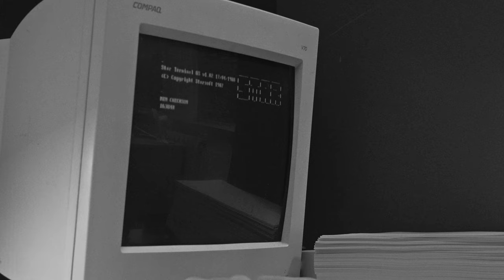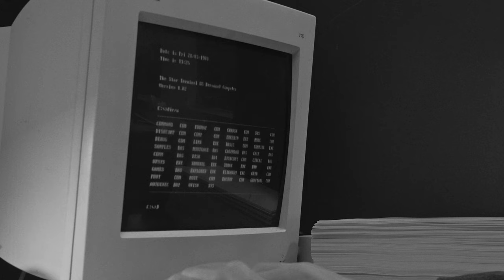John Matthias & Jay Auborn - Dive Into This (Official Video)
From the album Ghost Notes by John Matthias & Jay Auborn. Album out April 7th 2023.

Credits:
Choreographer & performer : Anthony Missen
Director / Cinematographer : Joe Auborn
Creative director & Stylist : Izzy Moriarty Thompson

1st Assistant director : Ben Curtis-Horsfall
On-set producer : Meriwether Freya Lewis
1st Assistant camera : Josh Kelly Jones
2nd Assistant Camera : Kate Chinnock
Gaffer - Harris Walter
Set designer : Jessica Jones
Design assistant : Matthew Cowan
Design assistant : Tilly Wright
Runner : Ethan Griffin-McCleary
Editor : Joe Auborn
Edit assistant : Spencer Ellis
Colourist : Dan Fox

Made in Collaboration with Screenology Film School
Many thanks to Bricks Bristol